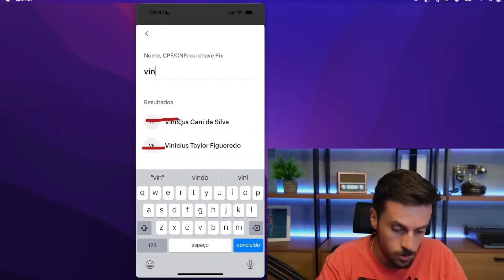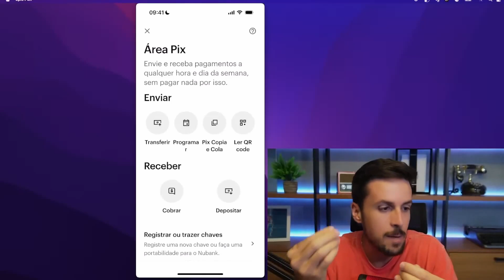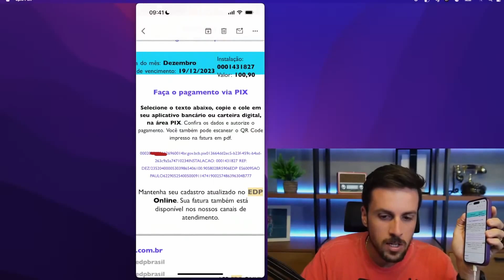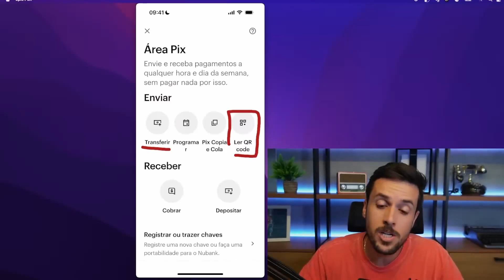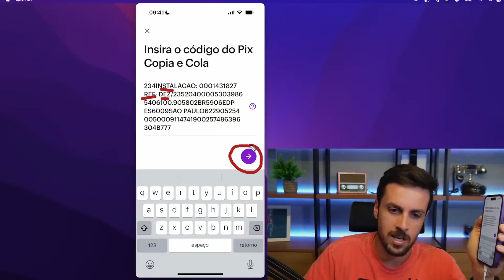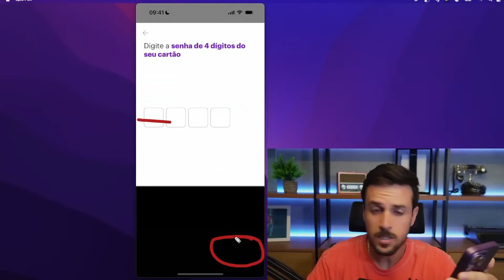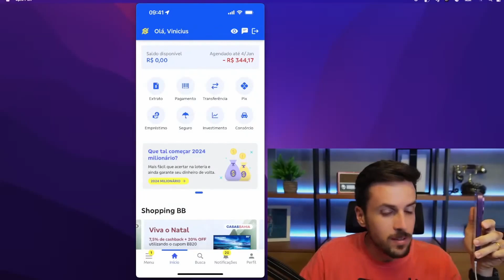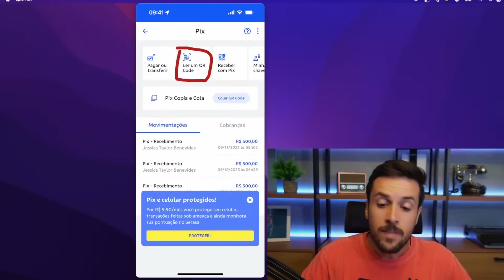COMO PAGAR COM O PIX COPIA E COLA?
aprenda a simplificar seus pagamentos utilizando a praticidade do Pix.